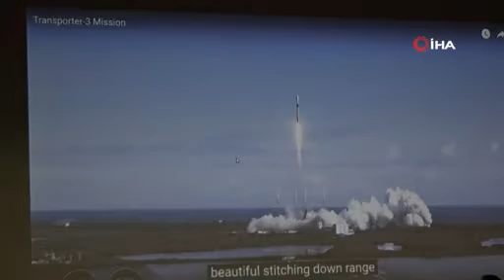İlk cep uydusu Grizu 263A uzaya fırlatıldı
Bülent Ecevit Üniversitesi Grizu-263 takımının kaptanı Çağla Aytaç Dursun, ilk cep uydusu Grizu 263A uydusunu uzaya fırlatılma törenin ardından yaptığı konuşmada, “Uydumuz uzaya bırakıldığında ve ilk sinyali aldığımızda gurur  gecemiz kutlamaya dönüşecek” dedi.